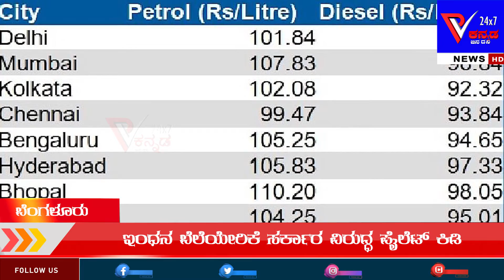ಸಚಿನ್ ಪೈಲೆಟ್ ರಾಜ್ಯಕ್ಕೆ ಭೇಟಿ Rajasthan DCM Sachin pilot visit in karnataka